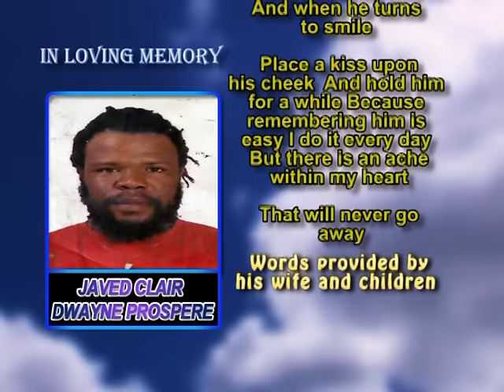Javed Clair Dwayne Prospere memorial